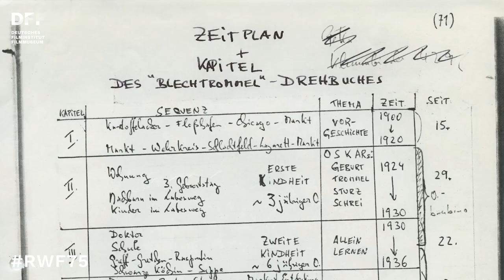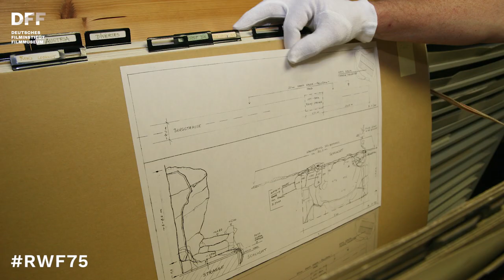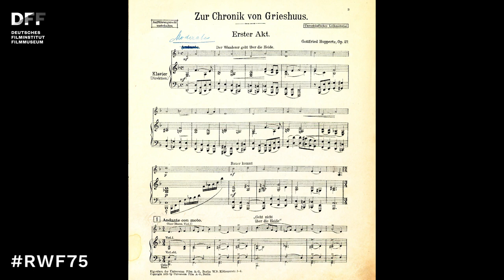RWF75 // Die Sammlungen des DFF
Sammlungsleiter Hans-Peter Reichmann stellt den Bereich "Sammlungen und Nachlässe" vor.